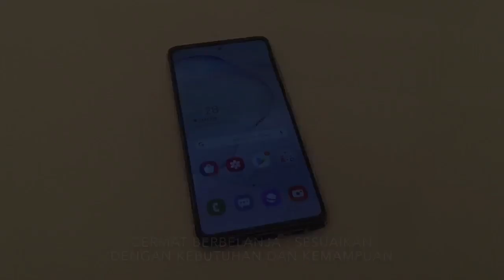Samsung Note10 Lite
Ternyata...
Ya begini ni, anu anu aja, biasa lah, lebih kurang dikit-dikit dengan yang lain. Lumayan sih, tapi ya cuma begitu-begitunya juga, anu gitu.
Cermat berbelanja : Sesuaikan dengan kebutuhan dan kemampuan. Jangan terlalu terpengaruh oleh review.

Salaam.